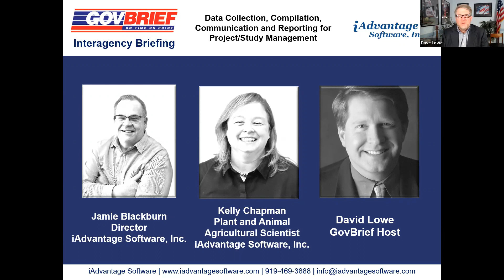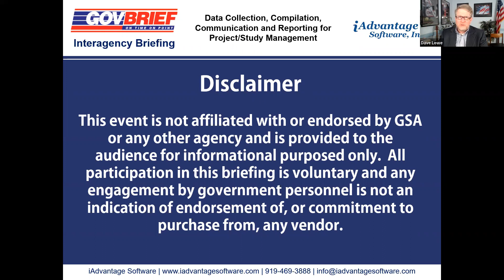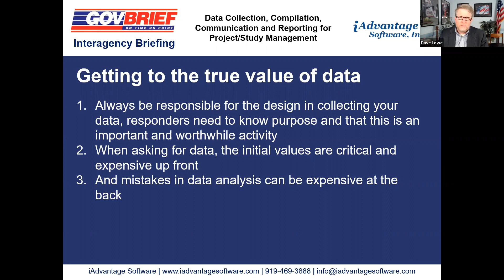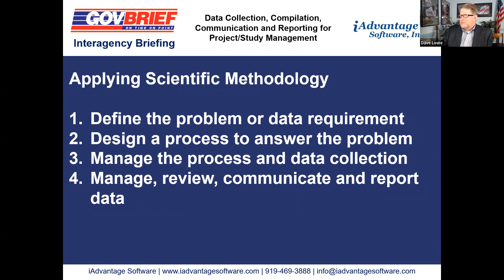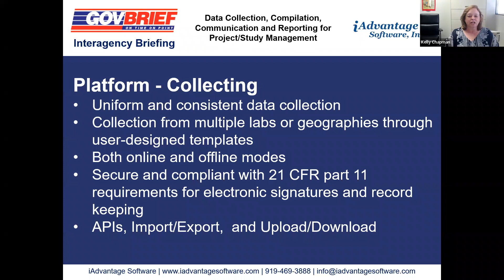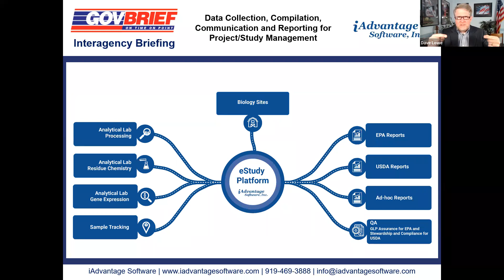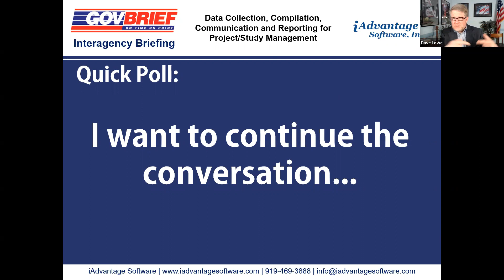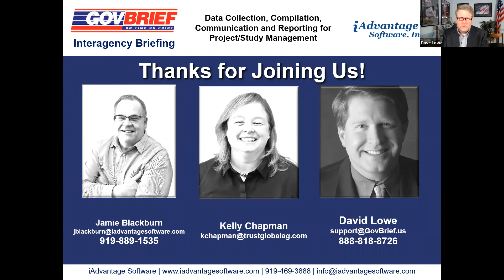Data Collection, Compilation, Communication, and Reporting for Projects/Studies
This interagency briefing is scheduled for 40-minutes maximum and will address agency challenges with R & D data integrity and provide best practices for effective design protocols to ensure data quality that minimizes data cleansing delays and costs. Included in this briefing will be a design review of e-Study iAdvantage platform used in support of USDA/EPA studies with strict regulatory compliance and 100% data integrity requirements. The review will include design protocols that can be utilized in scientific studies and trials as well as surveys that require high levels of data integrity with real-time oversight for R&D project management.

AGENDA
11:00 AM - Topical Overview:
- Data Collection Challenges
- Effective Design Framework
- Integrating Scientific Methodology

11:05 AM - Why are we here?
- Agency Big Data Challenges
- Getting to the true value of data
- Mitigating Lack of Trust

11:10 AM - Data Collection Framework
- Integrating Scientific Methodology
- Design
- Collection
- Reporting

11:20 AM - EPA and USDA Safety & Efficacy Case Studies
- Monsanto Malathion
- Bayer
- BASF

11:30 AM - Questions & Answers

11:35 AM - Procurement & Funding Options

11:40 AM - Closing Remarks